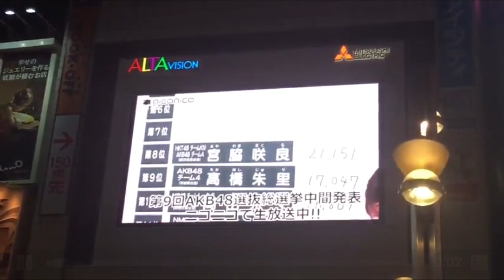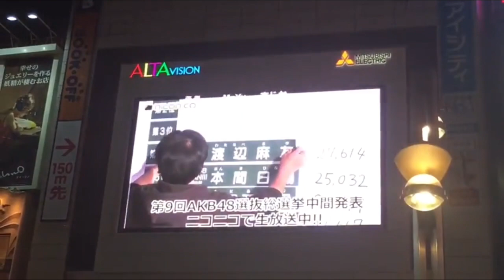もえか➡ひなたん➡おぎゆか